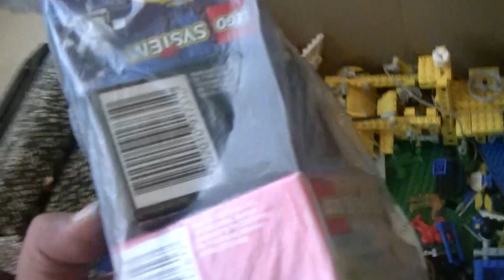lego unboxing part 2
part 2 of the unboxing of the lego